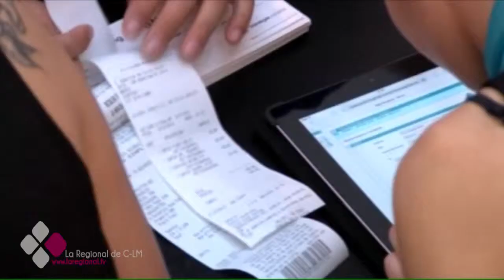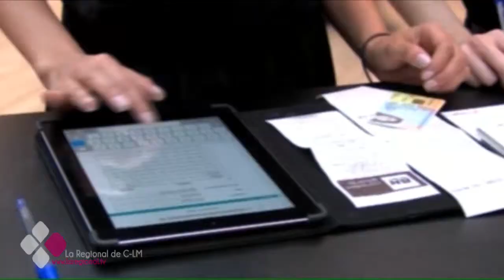EL BRASERILLO 04 07 17 A